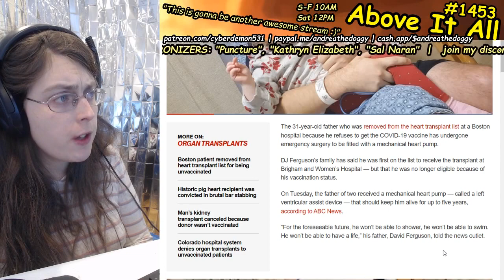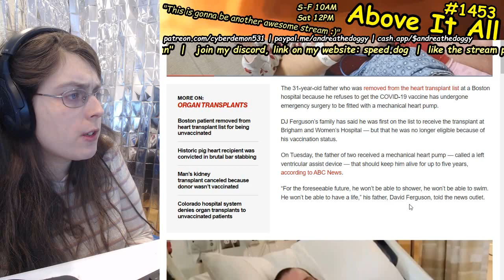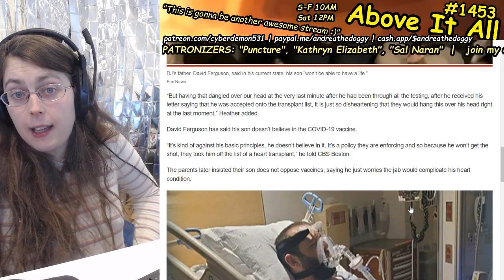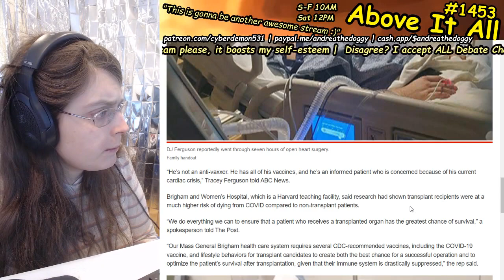Guy Who Family SWEARS Isn't Anti Vax Gets Removed From Heart Transplant List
Send me money to help me eat tomorrow!